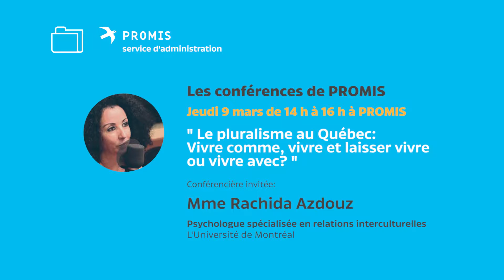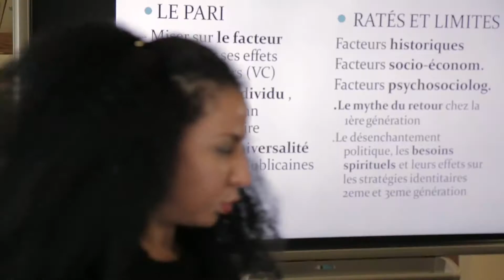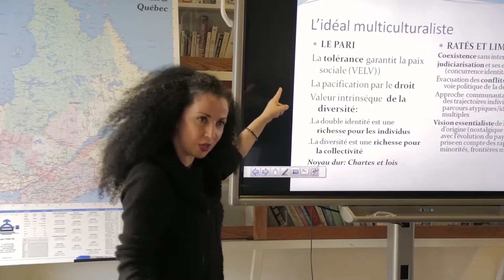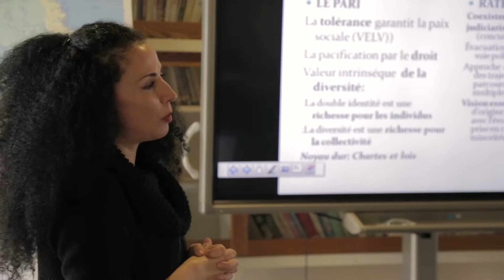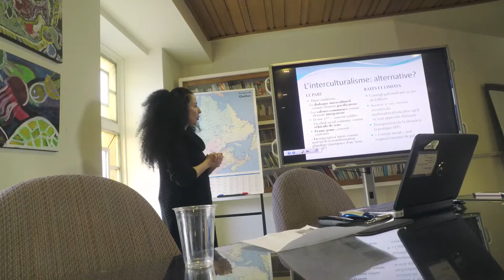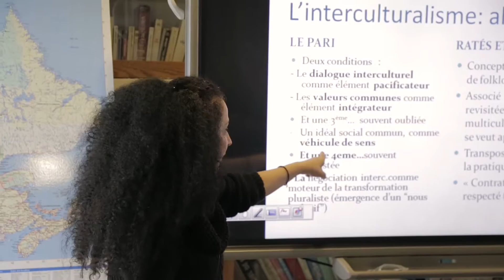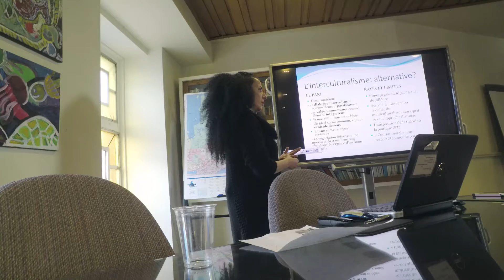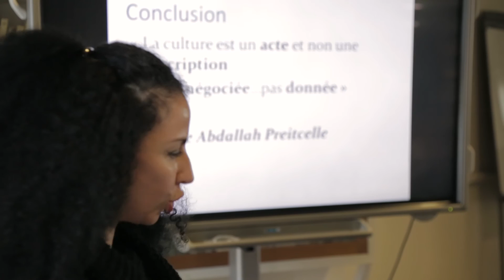Les conférences de PROMIS - Mme Azdouz : Le pluralisme au Québec - pt2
Mme Rachida Azdouz

psychologue spécialisée en relations interculturelles à l’Université de Montréal

vous présente la conférence :

« Le pluralisme au Québec : vivre et laisser vivre, vivre comme ou vivre avec? »

Le vivre ensemble est aujourd’hui sur toutes les lèvres, mais le mot ne crée pas la chose.

On l’invoque pour prôner la chose et son contraire et on l’utilise aussi beaucoup pour ne rien dire, comme un slogan, vide de sens.

Mais de quoi parle-t-on exactement?

Vivre et laisser vivre, Vivre comme ou Vivre avec?

Après avoir brièvement mis la table (les concepts, les enjeux, les pratiques), la conférencière échangera avec les participants sur le lien (ou le décalage) entre nos débats récents et la façon dont se transige la relation à l’altérité sur le terrain.

Notice biographique:

Rachida Azdouz est psychologue spécialisée en relations interculturelles à l’Université de Montréal. Auteure, clinicienne, chercheure autonome, analyste dans les médias et formatrice en gestion des conflits de valeurs et de droits. Elle a publié aux éditions Yvon Blais (co-auteure, collectif sur les accommodements raisonnables, 2007), aux PUQ (Collectif sur les histoires d’immigration, 2014), aux PUL (collectif sur le savoir engagé, 2016) ainsi que plusieurs articles sur le pluralisme, la laïcité et les modèles d’intégration dans une perspective comparée.
Récipiendaire du prix Ghislaine Coutu Vaillancourt en 2014 pour sa contribution au dialogue interculturel en français.
Elle a siégé au Conseil des relations interculturelles du Québec (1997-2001), au Conseil supérieur de l’éducation (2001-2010) et au Conseil supérieur de la langue française (2013 à ce jour).

Suivez nos pages Facebook PROMIS à Montréal
et PROMIS – S’établir dans les régions du Québec

Retrouvez aussi PROMIS sur LinkedIn!